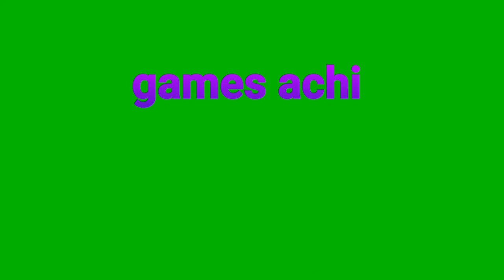ambulance escape from the police |car simulator gameplay |games achi |car drive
Play online with real players from all over the world, win and earn currency

Features:
- 3D open world.
- 360 degree car interior.
- Various exciting missions in the form of quests, arcade challenges and races.

Tips:
1. Buy new cars and upgrade them to become the champion in new races.
2. Don't speed in the city - drive carefully.
3. Watch out for the police - they will give you a fine if you are caught speeding.
4. Attention tips and interactive dialog box.
5. Don't forget to refuel at the gas station.
6. Bribes are cheaper than official ticketing tickets.
7. You can make extra money by carrying passengers or working for the mafia.
8. Obey the rules on the road.